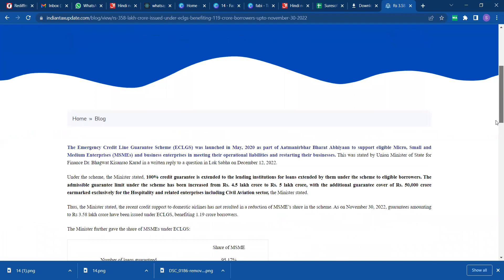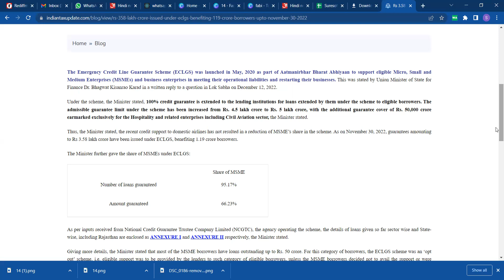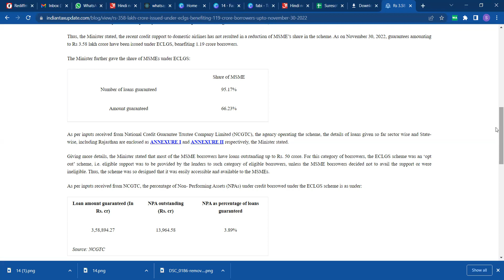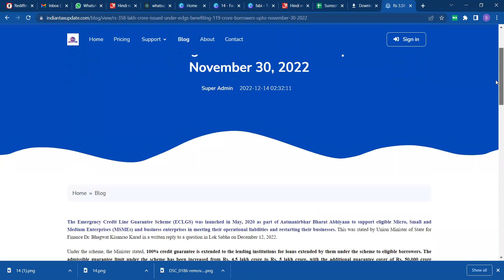पिछले 2 साल में मिला 1.20 करोड़ लोगों को रोजगार सरकार ने पेश किया आंकड़ा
Create your professional branding with us. For detail and sample share comment or send WA with Yes

Suresoft Tax Professionals Pvt Ltd is providing tax provisions, information, and compliance in simple words, so that it may understand by the common person. We share the information related to